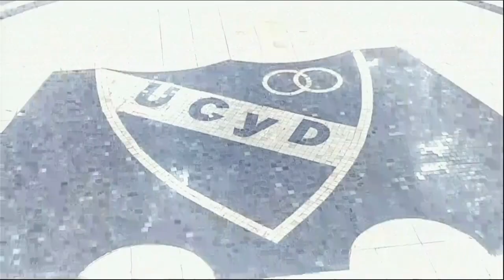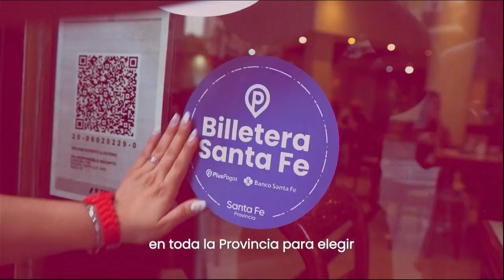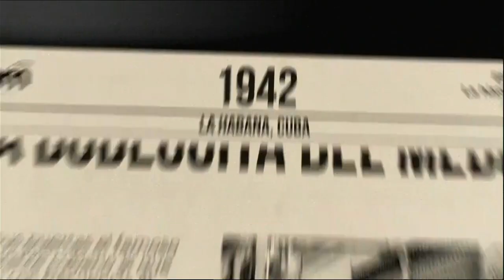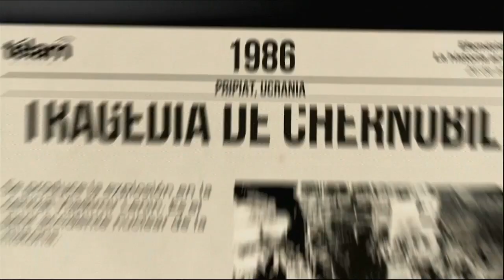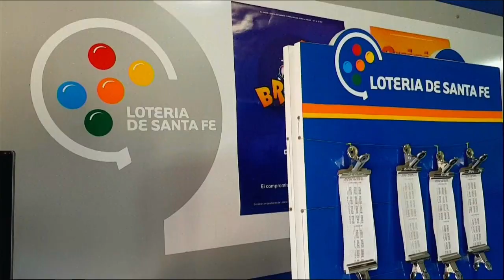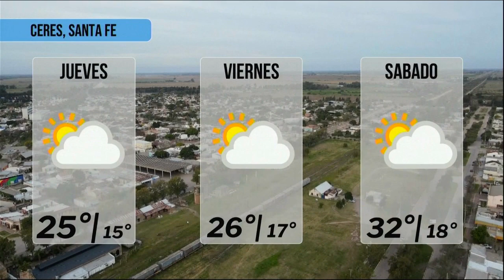EN VIVO 20 NOTICIAS CERES 26 DE ABRIL